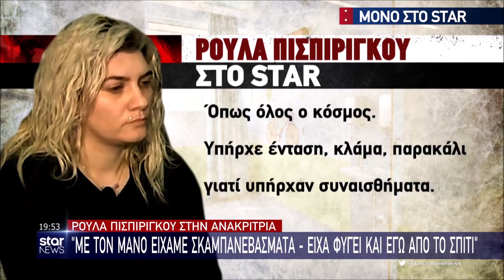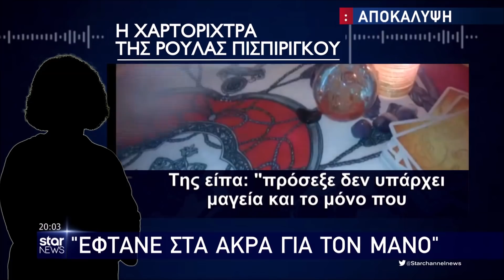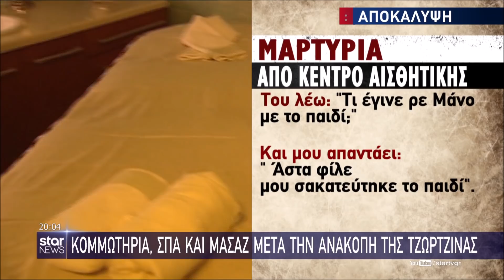Star - Ειδήσεις 06.04.2022 - βράδυ